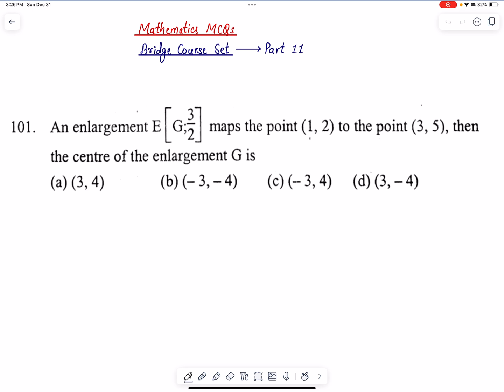Math Set 1 Part 11 | +2 Science Bridge Course | After SEE Entrance Preparation